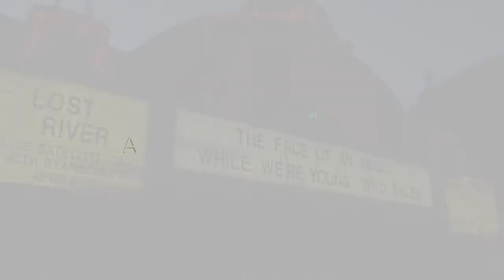Atlas, London EC1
Atlas is one of the tallest buildings in London’s Tech City / Silicon Roundabout with investment from companies such as Cisco, Facebook, Google, Intel and McKinsey & Co., sitting alongside San Francisco and New York as one of the largest technology clusters in the world. Atlas is now completed and ready to move in now.